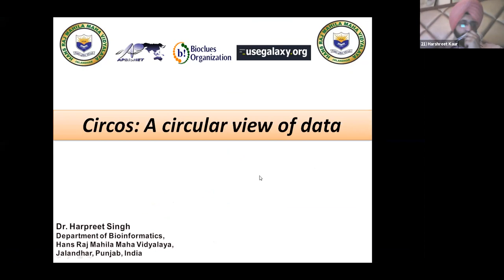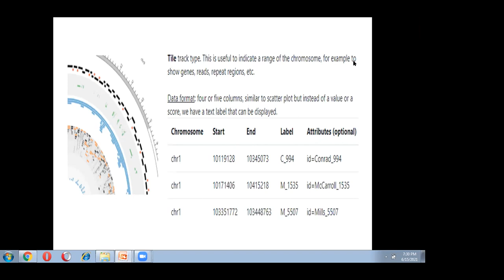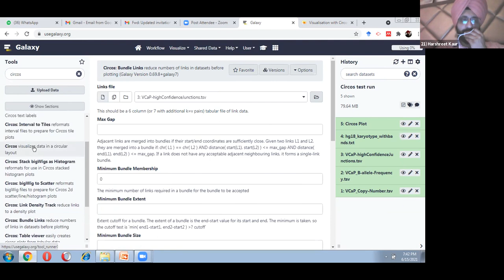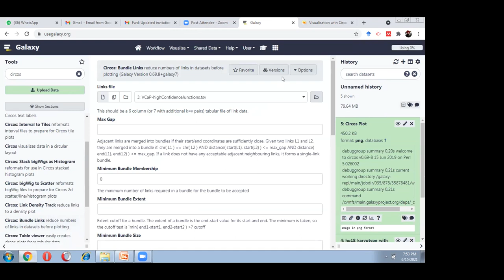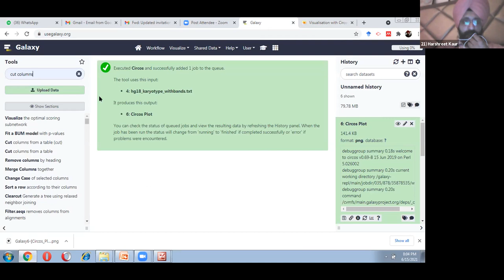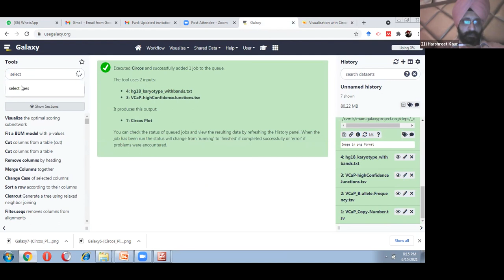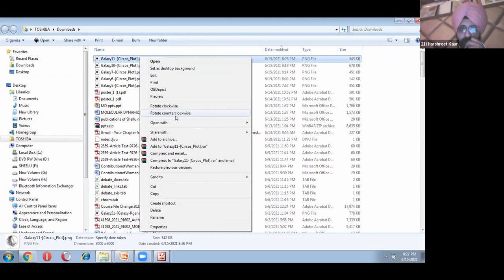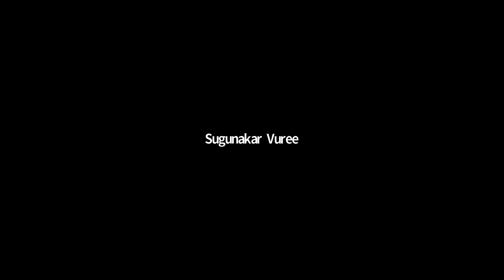Harpreet Singh | Workshop | Galaxy | Circos |Bioclues